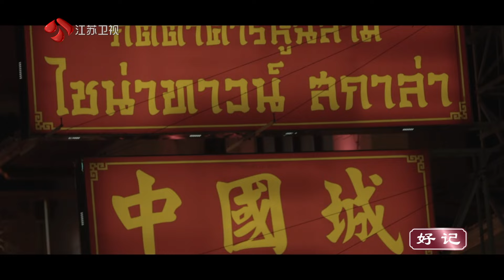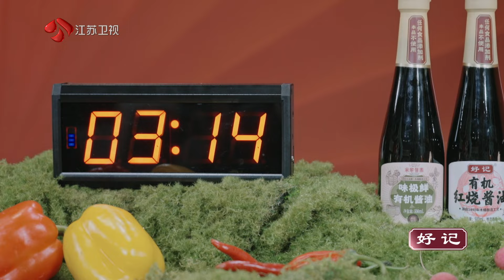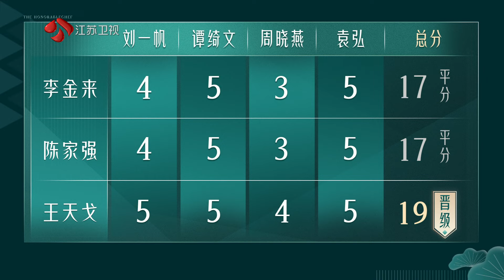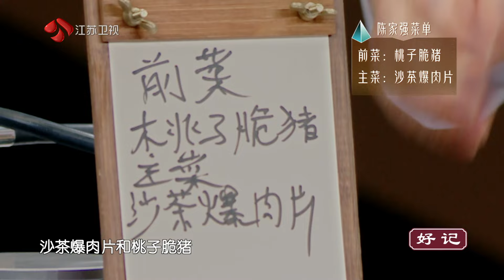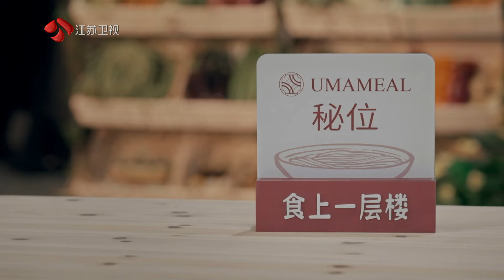主厨的荣耀 EP04 “海外中厨”主题，“留洋归来”的中餐中会融合着怎样的独特韵味？ 20230813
《主厨的荣耀》是一档全能主厨竞技真人秀，邀请到了“大董意境菜”创始人董振祥、“好酒好蔡”“蔡昊精选”创始人蔡昊、“新荣记”创始人张勇三位担任节目导师。节目组从全国各地近千名主厨中选出三十二位厨艺出众的参赛者，通过不同主题的赛道加入三大顶级名厨导师的战队，展开巅峰厨艺对决。通过代表主厨多维技能的八大主题战，选出代表中国新世代的年轻主厨，同时获胜者将赢得一家属于自己的餐厅。